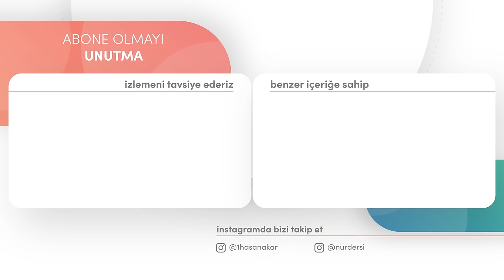AİLEDE ROLLER BİLİNMEZSE! | HASAN AKAR